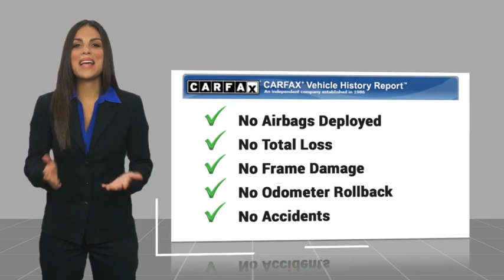2020 Porsche Cayenne VAN NUYS LOS ANGELES SAN FERNANDO VALENCIA CANOGA PARK PV20061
2020 Porsche Cayenne Base